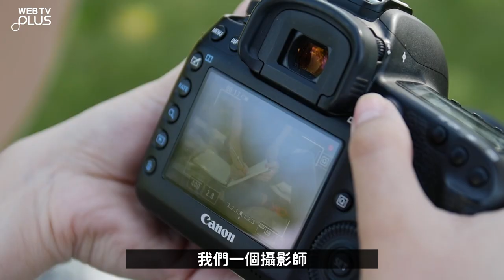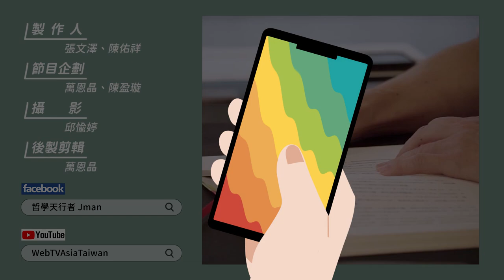【WEBTVASIA職人系列！ EP40《京瓷哲學》-第三十五條-實踐重於知識】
經營企業時知識跟經驗往往是兩回事，
企業領導人必須了解“踐行”的重要，
要告知各部門主管以及所有員工，
實際動手「做」而非只有動口「說」，
把持續努力的精神感染至全公司，
讓大家把所學的知識變成實際的經驗。

/ 有任何企業經營問題都歡迎留言與我們一起討論/